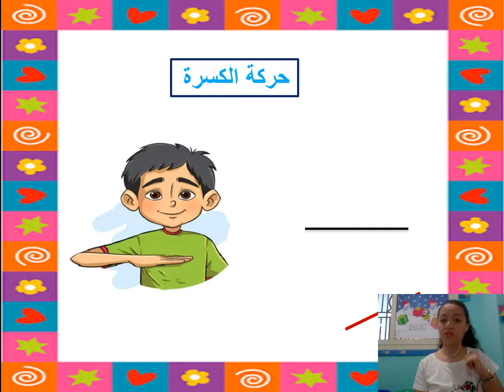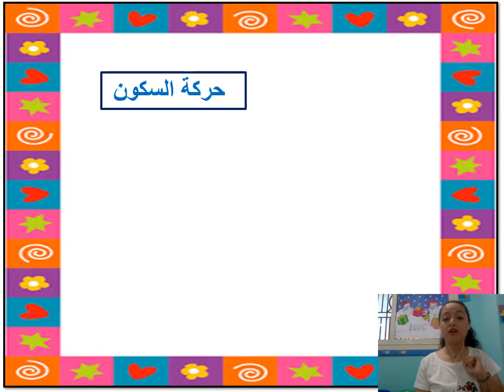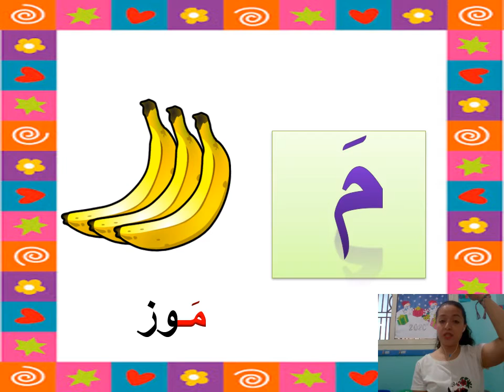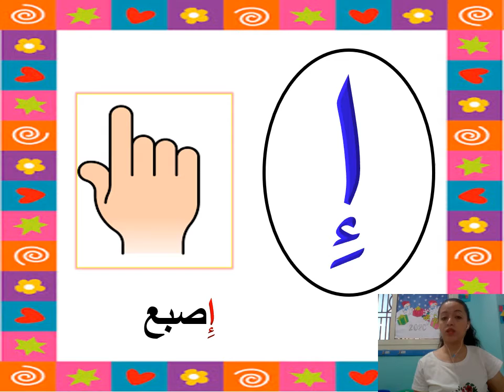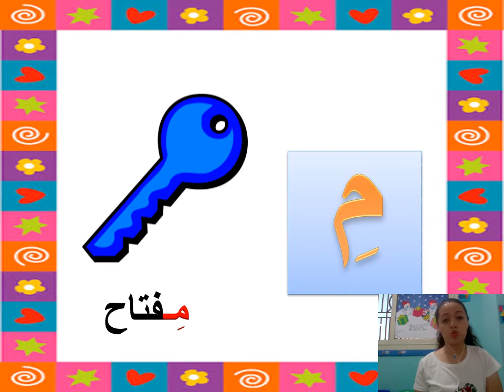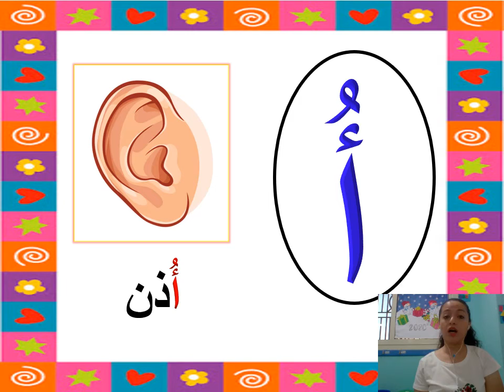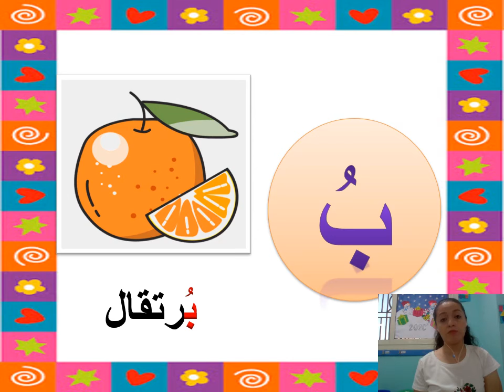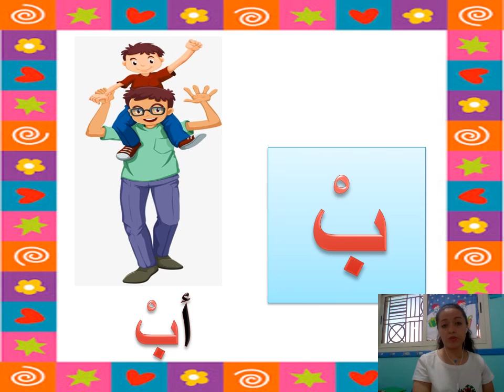الاصوات القصيره Masha 2021